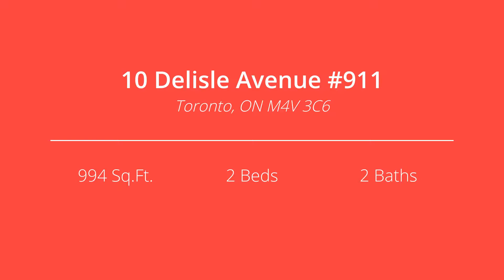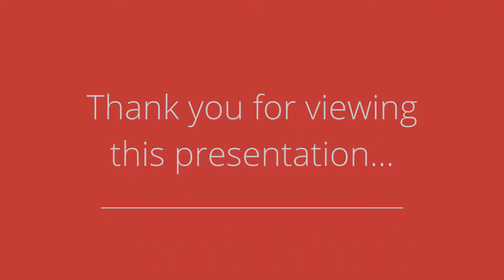10 Delisle Avenue #911, Toronto LEASED – The Elli Davis Team Listings Virtual Tour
Interior Updates Just Finished - Freshly Painted, Refinished Hardwood Floors, New Fixtures! Luxury 2-Bedroom, 2 Baths At Yonge & St. Clair. Approx. 994 Sq.Ft. + Balcony With Clear West View. Featuring 9' Ceilings, Modern Kitchen With Stainless Steel Appliances And Includes Locker and Parking. No Pets/Smokers. Heat/Hydro/Cable Extra.

Superb Building Amenities Include Concierge, Exercise Room, Party/Rec Room and Media Room. Great Location, Steps To St. Clair Subway, Shopping and Restaurants. Minutes To Downtown!